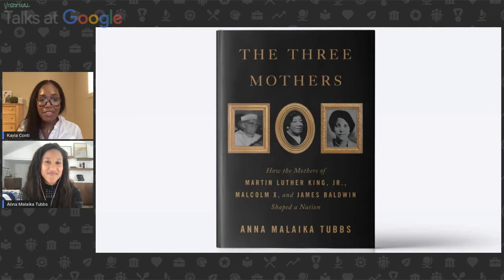Anna Malaika Tubbs | The Three Mothers | Talks at Google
Anna Malaika Tubbs discusses her book The Three Mothers: How the Mothers of Martin Luther King, Jr., Malcolm X, and James Baldwin Shaped a Nation, which is the perfect book to celebrate mothers everywhere.

Much has been written about Berdis Baldwin's son James, about Alberta King's son Martin Luther, and Louise Little's son Malcolm. But virtually nothing has been said about the extraordinary women who raised them. In her groundbreaking and essential debut The Three Mothers, scholar Anna Malaika Tubbs celebrates Black motherhood by telling the story of the three women who raised and shaped some of America's most pivotal heroes. These three mothers taught resistance and a fundamental belief in the worth of Black people to their sons, even when these beliefs flew in the face of America’s racist practices and led to ramifications for all three families’ safety. These women, their similarities and differences, as individuals and as mothers, represent a piece of history left untold and a celebration of Black motherhood long overdue.

Author, advocate, educator, and scholar Anna Malaika Tubbs is currently a Ph.D. candidate in Sociology at the University of Cambridge. Motivated by her mother’s work advocating for women’s and children’s rights around the world, Anna uses an intersectional lens to advocate for women of color and educate others. Anna holds a Masters in Multidisciplinary Gender Studies from the University of Cambridge and a Bachelors in Medical Anthropology from Stanford University. Her academic focus is on addressing gender and race issues in the US, especially the pervasive erasure of Black women. As the First Partner of Stockton, CA, she co-authored the first ever “Report on the Status of Women in Stockton” to help guide future policy decisions with the experiences of diverse women in mind. Additionally, Anna has published articles on issues ranging from mass incarceration to the forced sterilization of Black women, as well as the importance of feminism, intersectionality, and inclusivity. Her work has been featured in the Huffington Post, For Harriet, Darling Magazine, and Blavity. Anna is also a diversity, equity, and inclusion consultant who has worked with companies and individuals interested in progressing their DEI goals.

Moderated by Kayla Conti.